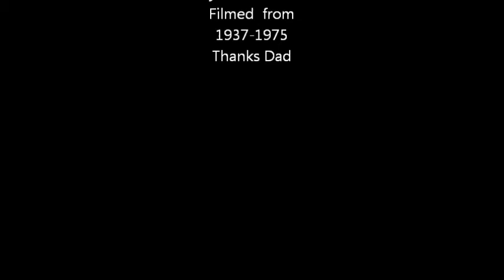Carleton College Friends 1971 Visit Rich Libbey's Parent's Home on Pokegama Lake-1971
College Friends Bill Van Dyke, Laura Williamson,Bob Haxby, Beth Grams, Sue Hoyt at Rich Libbey's parents house on Pokegama Lake -1971